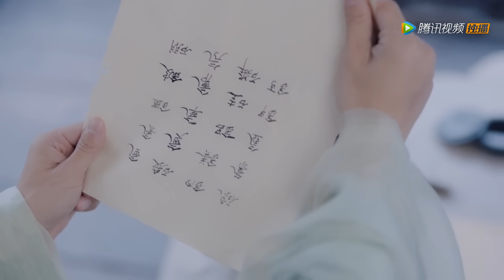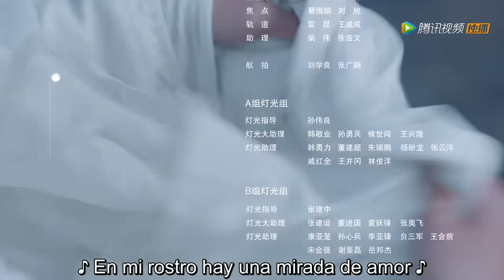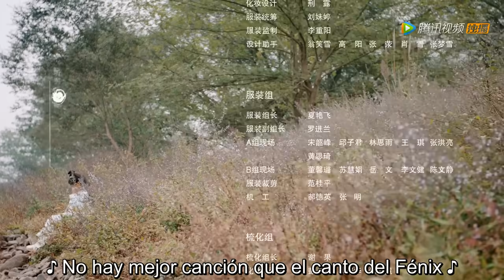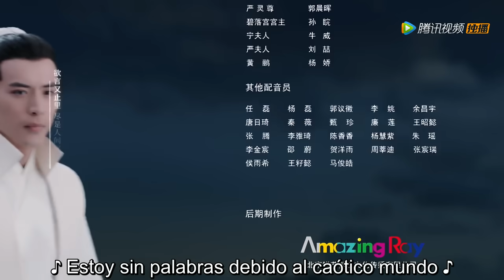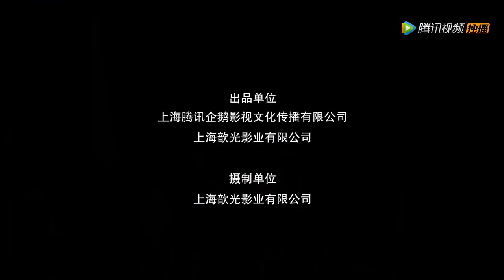【ESP SUB】 La Danza del Fénix 05 ( Dance of the Phoenix)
"La Danza del Fénix"  (DANCE OF THE PHOENIX Subtitulada al español)

PROTAGONIZADA POR:

Yang Chao Yue, Xu Kai Cheng, Fu Jing,Chen Yi Han.

Meng Yuan es una estudiante de medicina tradicional china que ingresa accidentalmente a un mundo lleno de magia en la persona de Feng Wu, una chica genio víctima de un complot de parte de su archirrival Zuo Qing Yu por el cual pierde su sangre de fénix.
Ya ahí tiene que cumplir un arreglo matrimonial con Jun Lin Yuan y usar sus conocimientos de medicina a fin de protegerse ella y a sus amigos.